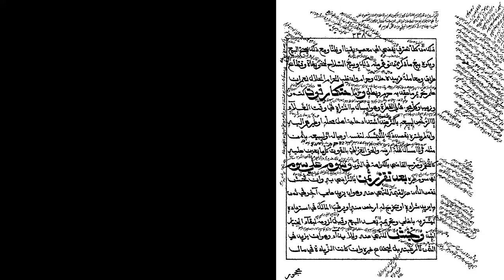المحرمات في البيوع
يلقيه
 الشّيخ الدّكتور عبد الحكيم الكنافلّي السّعدي حفظه الله